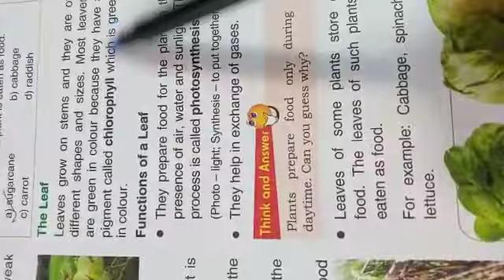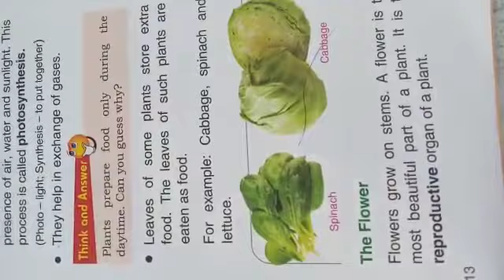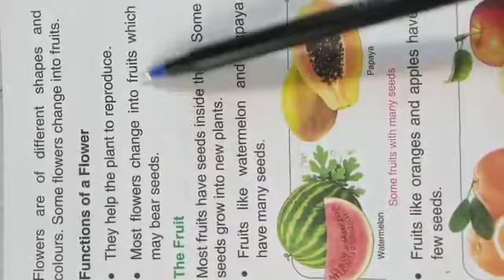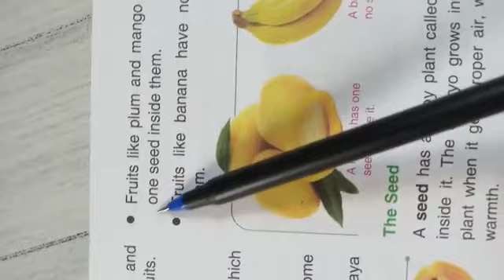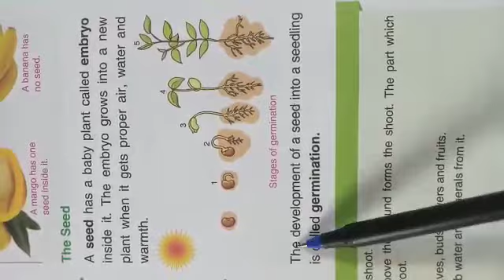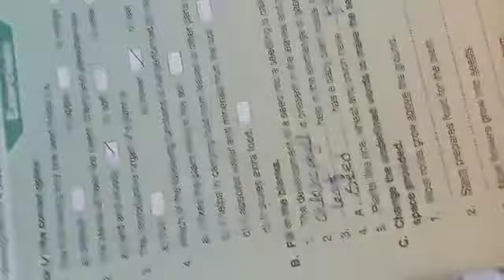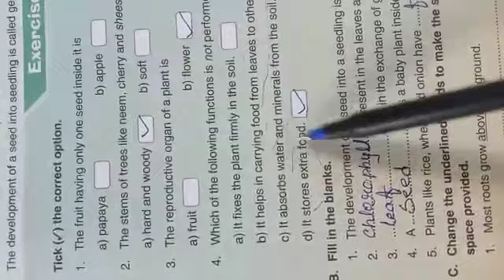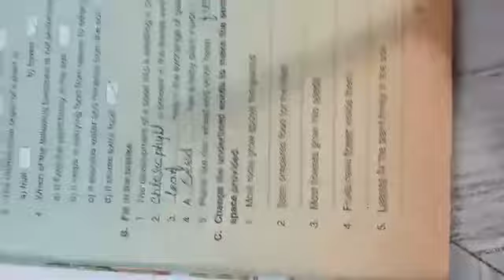Science class 3 L 2 book work last part by Swati mam (11-6-20)